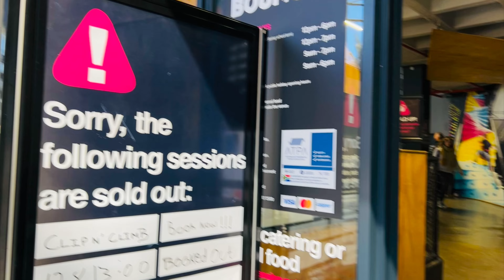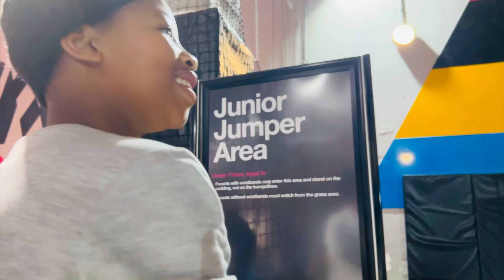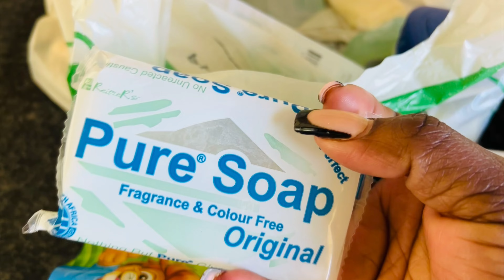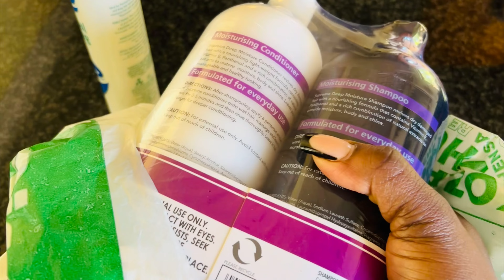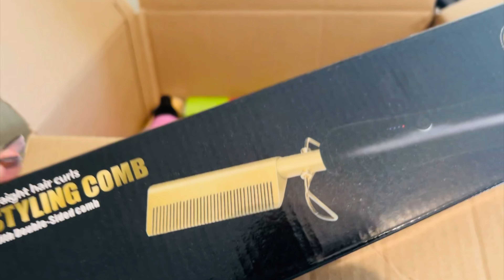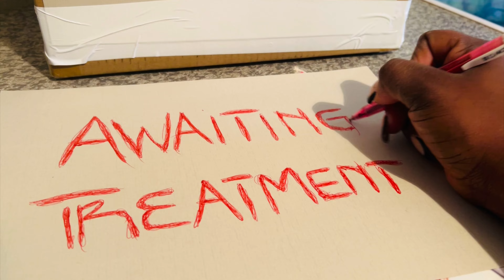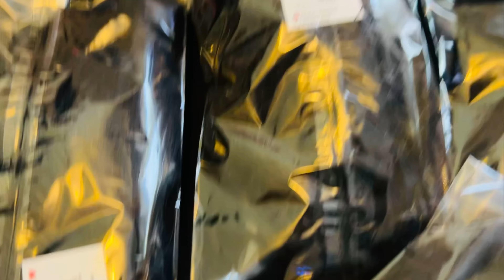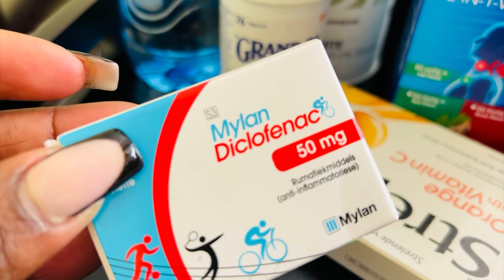lifelately |lets’s go to bounce |trying Remore hair |sick and demotivated😑 |Zandile Mfazwe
Welcome back to yet another vloggy vlog.. long overdue vlog that showed me flames uploading. Please watch enjoy and show some love. My apologies about the giveaway it’ll happen on my next video 🙏

Facebook Zandile Mfazwe
Instagram ZandyMfazwe
Instagram business page ZandyOnYourHair